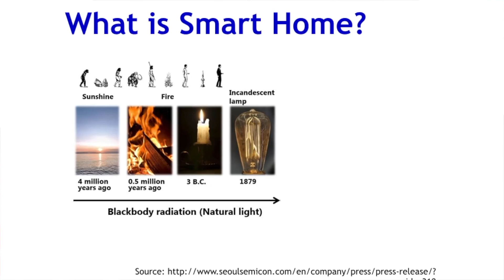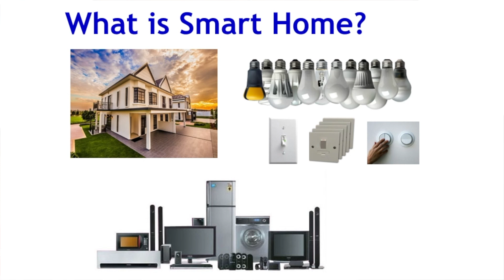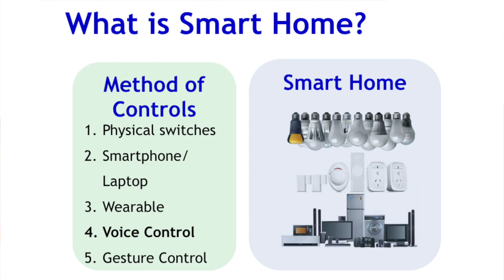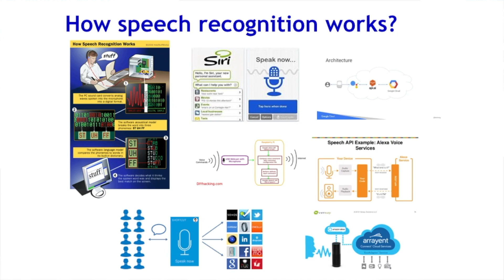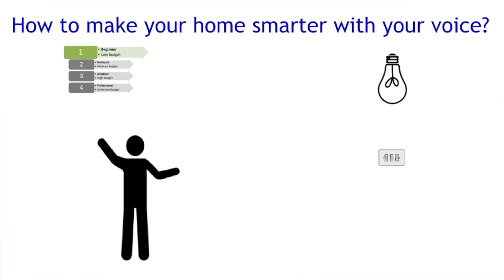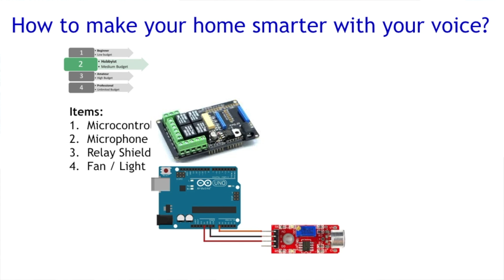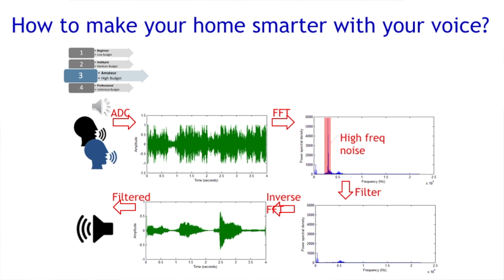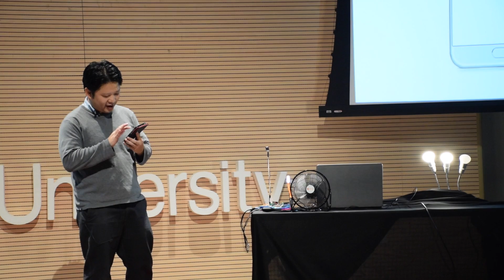Making Your Home Smarter Using Your Voice | Che Fai Yeong | TEDxSunwayUniversity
A senior lecturer at Universiti Teknologi Malaysia.he has won more than 50 awards in innovation and entrepreneurship such as World Invention Award at British Invention Show, Korean Inventor Award Festival, APICTA, Robocon, SME Bank Alliance Bank and MOE Entrepreneurship Mentor Award. He is keen to commercialise research products and currently has 3 spin-off companies. Most of these companies, Dr Yeong work with his students. A senior lecturer at Universiti Teknologi Malaysia. He has won more than 50 awards in innovation and entrepreneurship such as World Invention Award at British Invention Show, Korean Inventor Award Festival, APICTA, Robocon, SME Bank Alliance Bank and MOE Entrepreneurship Mentor Award. He is keen to commercialise research products and currently has 3 spin-off companies. Most of these companies, Dr Yeong work with his students. This talk was given at a TEDx event using the TED conference format but independently organized by a local community.